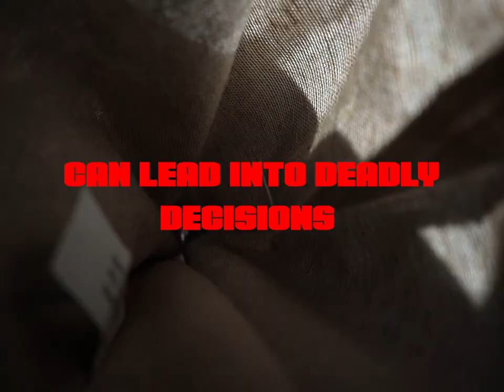Snub Nose Final Trailer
Where two mens debt to lead to their two mens death.
Snub Nose
Coming 1.13.24 to KNOCKOUT FILMS Official YouTube!

Starring the talented
Ashton De Leon
Paris Chavez
Chris Quiroga
Matt Gould
J. Antonio
Angela De Leon